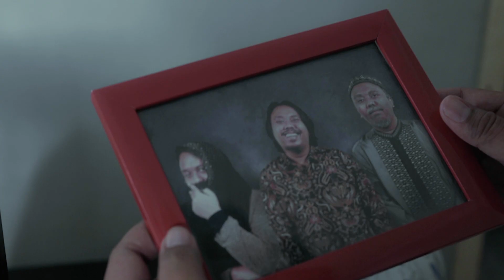Bisakah Tohib Pulang Tahun Ini?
Diceritakan seorang pemuda perantauan yang rindu akan kampung halamannya. Sudah 3 kali lebaran ia tidak pulang kampung untuk merayakan lebran bersama keluarga. Tahun ini Tohib berencana pulang, tapi... Bisakah Tohib pulang tahun ini? Penasaran? Saksikan videonya...